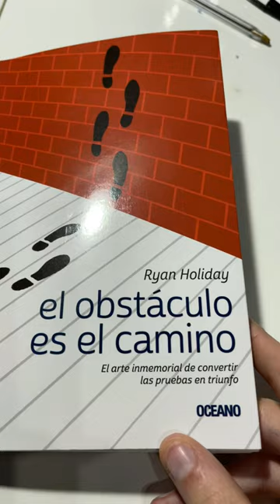EL OBSTÁCULO ES EL CAMINO